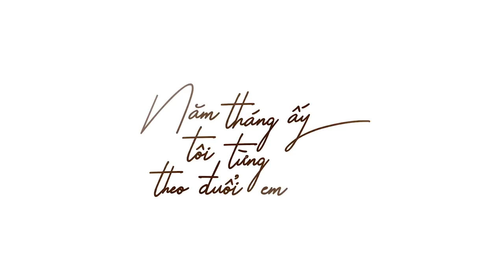NĂM THÁNG ẤY TÔI TỪNG THEO ĐUỔI EM TRAILER | KC 16.11.2018